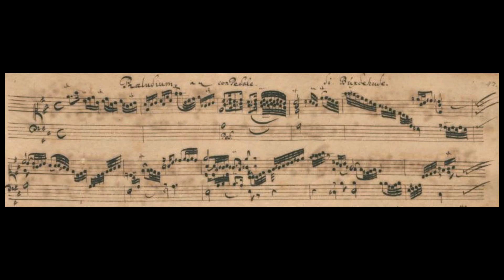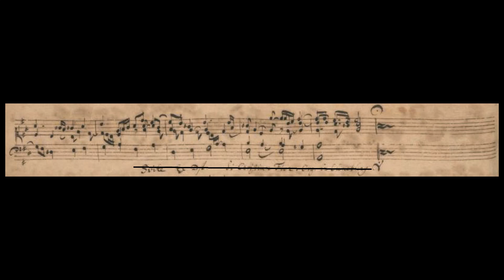Dietrich Buxtehude - Prelude in A major, BuxWV 151. {w/ Manuscript.}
The Prelude in A Major of Buxtehude for Organ, BuxWV 151.

Fugue - 1:23